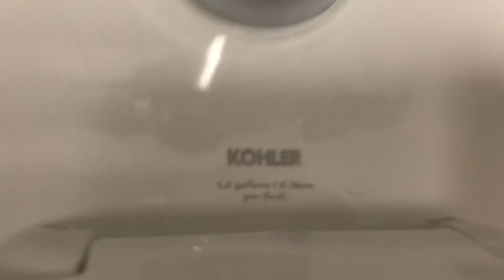Kohler Fixtures at Houston Methodist (Sugar Land) Medical Building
These Kingston’s were kinda weak.